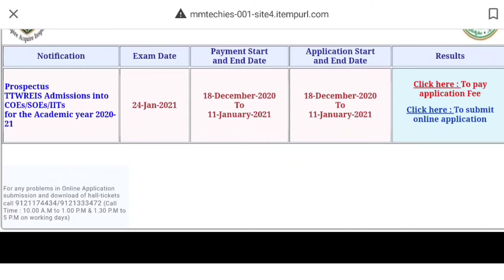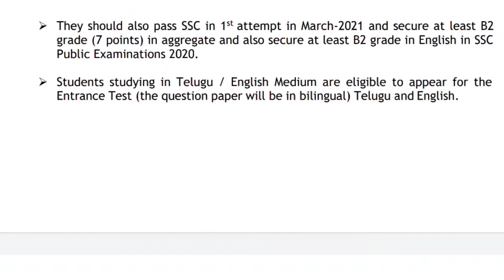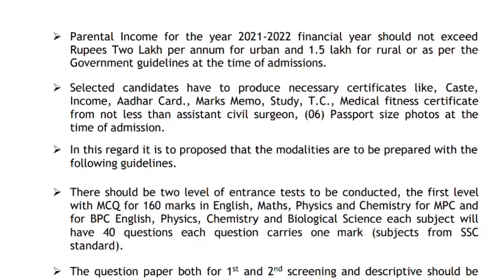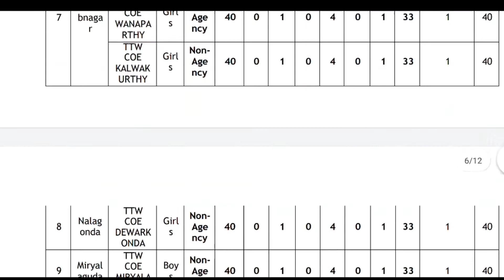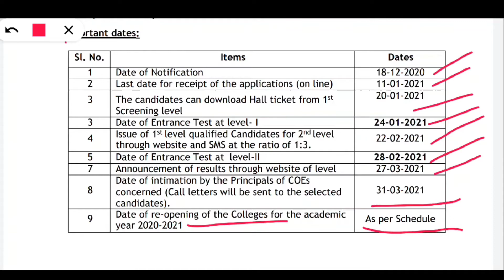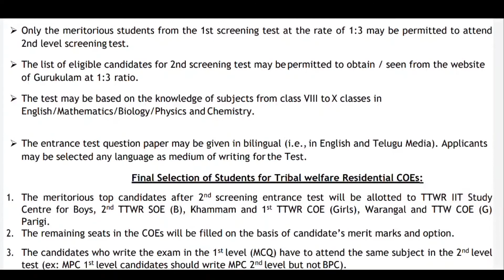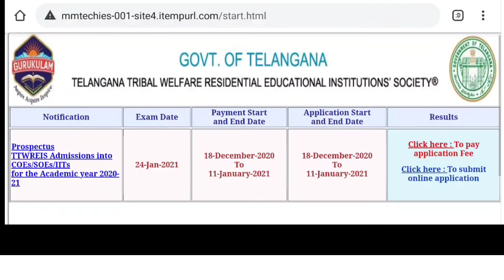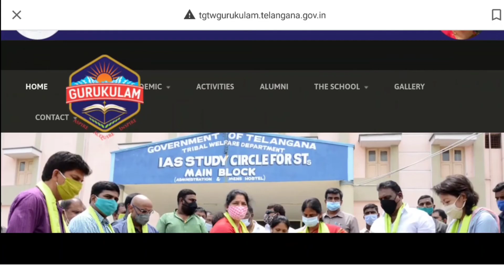TTWREIS లలో ఇంటర్ మొదటి సంవత్సరం ప్రవేశం కొరకు ప్రకటన విడుదల ||COE/SOE/IIT స్టడీ సెంటర్ ||2020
Telangana Tribal Welfare Residential Educational Institutions Society TTWREIS inviting Online Applications for Admission into Intermediate First year in various TTWREIS COE/SOE/IIT study centre located in Telangana.